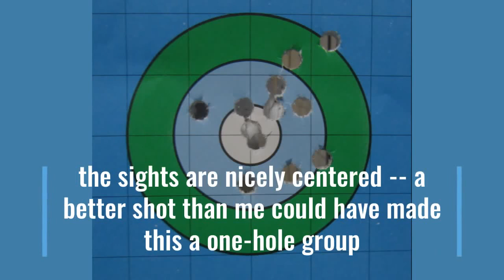Colt Detective Special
A compact 38 Special revolver from the mid-1970s in very good condition, this revolver features a smooth trigger and 6-shot capacity.